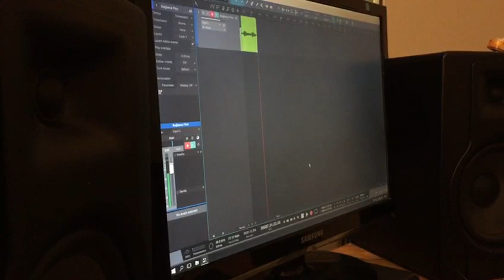Fatsaspor fon müzik